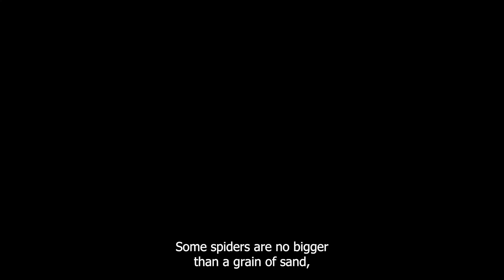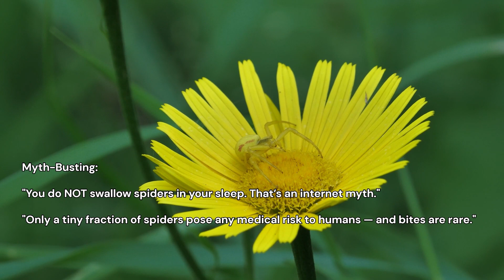Creepy Crawlies Spiders — Masters of Silk and Surprise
Get ready to crawl into the secret world of spiders! 🕷️ In this episode of Animal Exploration, we uncover the truth about one of the planet’s most misunderstood creatures. From web-slinging engineers to eight-legged hunters, spiders are fascinating, diverse, and vital to our ecosystems.

We’ll explore their anatomy, behaviors, famous species like the tarantula and black widow, and debunk myths that give spiders their fearsome rep. Whether you love them or loathe them, this video will show you why spiders deserve a second look — and maybe a little respect.